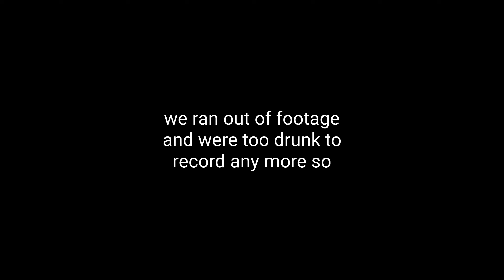Lil Sac - "P00 Monger" (ft. Phee Tring) [Official Video - FGE]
Watch the official video for "P00 Monger'" by Lil Sac